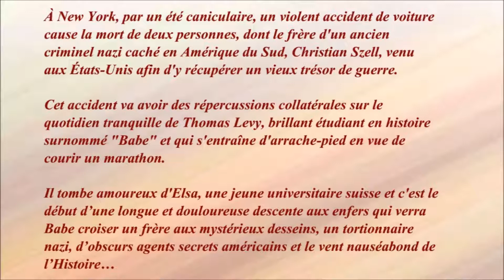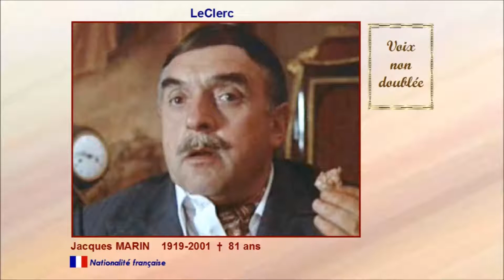Marathon man 1976 - Casting du film réalisé par John Schlesinger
Le film a valu à Laurence Olivier d'obtenir le Golden Globe du meilleur acteur dans un second rôle et d'être nommé à l'Oscar du meilleur acteur dans un second rôle.

Images rôles :
Captures d'écran personnelles.